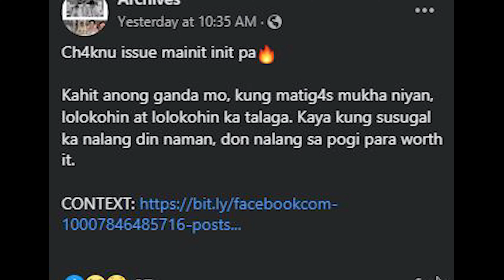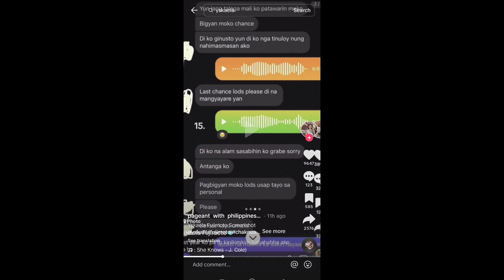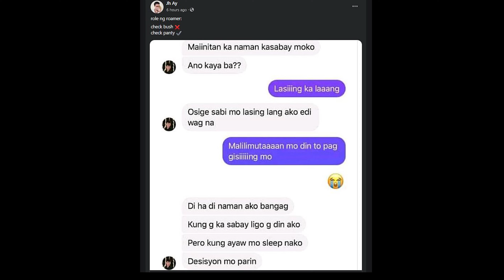CH4KNU MAY KACHAT NA IBA, HULI NI YSKAELA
Thank you so much. Peace!

MOBILE LEGENDS BANGBANG PHILIPPINES